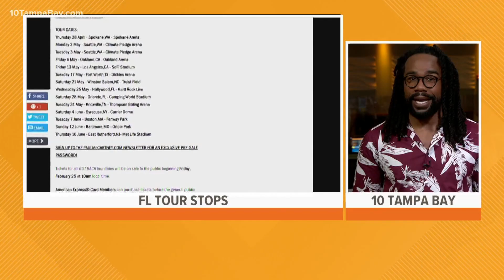Big Time Rush reunites for 'Forever Tour' this summer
Big Time Rush is making four stops in Florida, including Tampa on July 21.